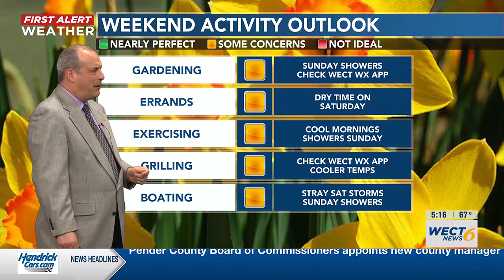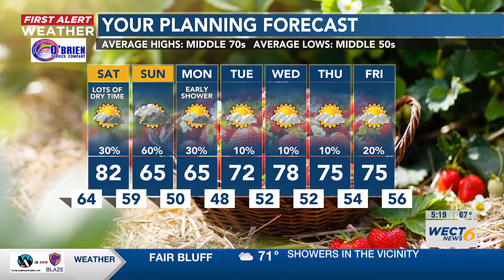Your First Alert Forecast for Fri. evening Apr. 19, 2024